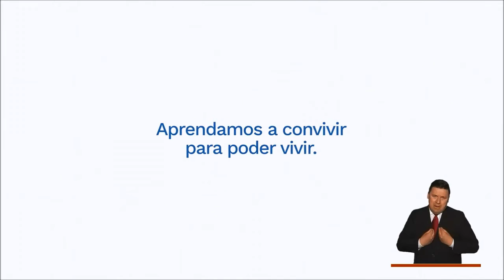ALBERTO FRUVER PORQUE NO LAVARSE LAS MANOS